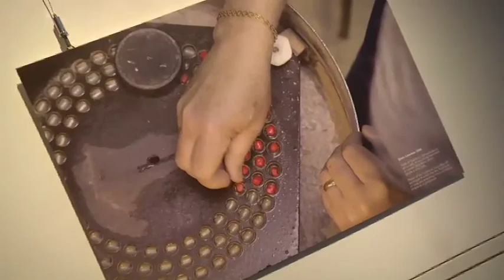Club degli orafi, a Milano “Gioiello arte e nutrimento dell’anima”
Al Museo Poldi Pezzoli dal 25 giugno la mostra che ripercorre la tradizione italiana dell’artigianato orafo dalle botteghe del Rinascimento fino a oggi